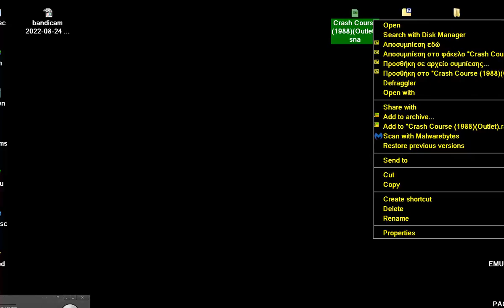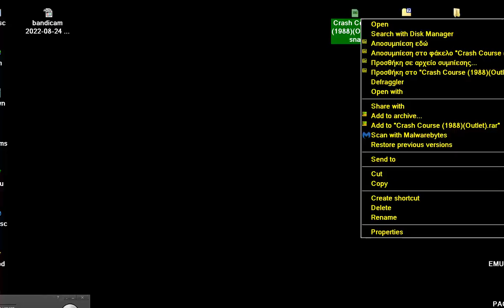Crash Course PROBLEM 1988 Outlet Outlet Issue 012 SINCLAIR ZX SPECTRUM